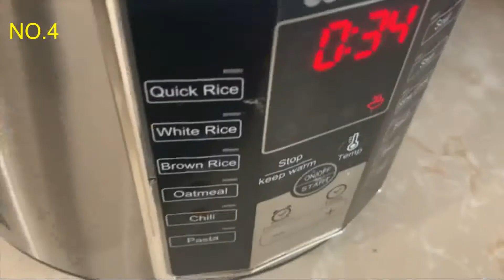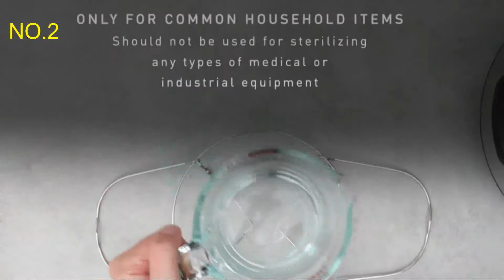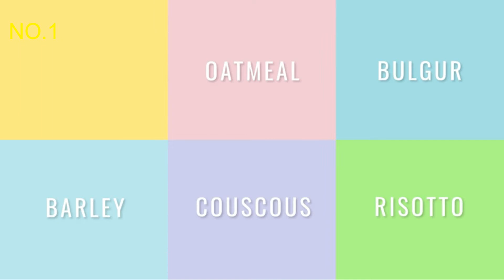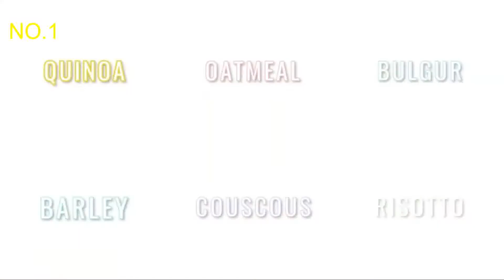Best 5 Pressure Cookers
Top 5 Pressure Cookers of [2021]

➜ Links to the Best Pressure Cookers 2021 we listed in this video:

►US Links◄
➜ 5. Toshiba TRCS01 Cooker
➜ 4. COMFEE' Rice Cooker
➜ 3. Dash DRCM200BK Mini Rice Cooker
➜ 2. Instant Pot Electric Pressure Cooker
➜ 1. Aroma Housewares Digital Cooker